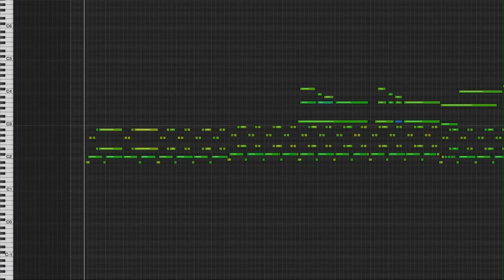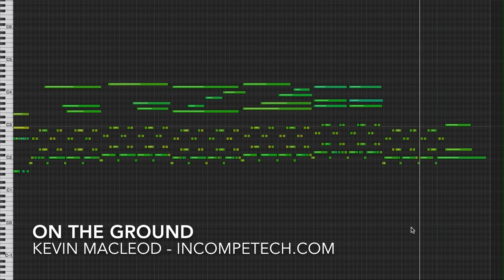On the Ground